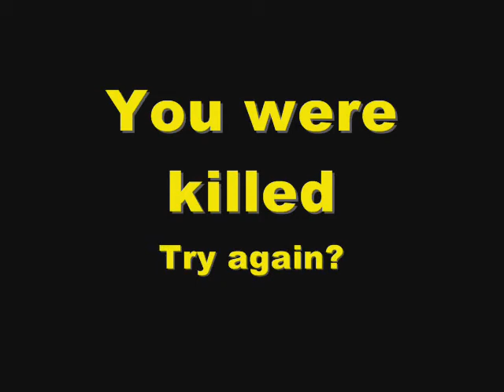DO NOT START HERE - Escape from the Death Star 13